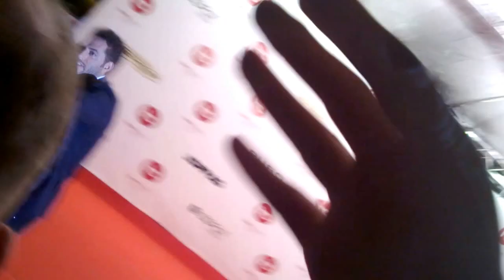Madonna Hard Candy Fitness Berlin Red Carpet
Sorry for beginning of the video.. I was confused that Madonna came to us !! :D